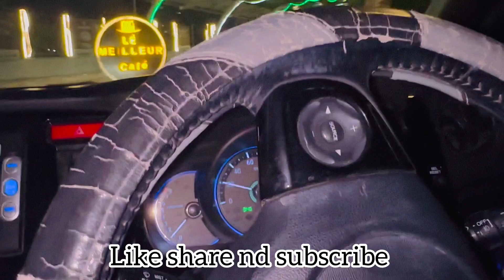Congratulations 🎉 2 Million Followers on TikTok Account Celebrate with @Alimughal786@Jiyaworldvlogs.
Aj is video mai celebration 🎊🎉 ho rehi hai 2 Million Followers on TikTok Account @Babaramjad(Bigranawab) Full enjoy with tiktokar babaramjad tiktokar Alimughal and jiya. I hope u like my video nd watch full vlog

🤝Also Join Us on Social media Network

Fellow me on Snapchat

⭐ Helps Others

🌟 Offers Namaz